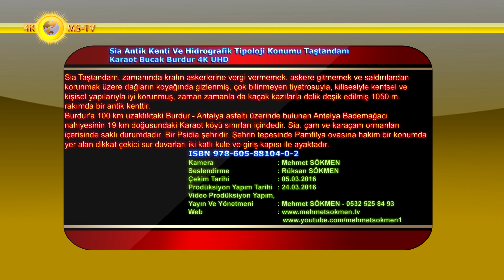Sia Antik Kenti Ve Hidrografik Tipoloji Konumu Taştandam Karaot Bucak Burdur 4K UHD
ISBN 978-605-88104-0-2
Sia Ören Yeri, Karaot Köyü’nün yaklaşık 1,6 km. doğusunda, günümüzde sık bir ormanlık alanla kaplı olan Taştandam tepesinde yer alır. Kent 1889 ve 1890 yıllarında yürüttüğü araştırmaları 1891 ve 1892 yıllarında iki bölüm halinde yayınlayan Edward V. Berard tarafından keşfedilmiş ve Osiènoi olarak tanımlanmıştır.
George Bean 1954 yılında Eski Eserler ve Müzeler Genel Müdürlüğü'nün daveti üzerine Burdur Belediyesi binasında incelediği yazıtları yayınlamış ve ardından bölgede birtakım araştırmalar yapmıştır. Kendisi bu araştırmaları neticesinde William Mitchell Ramsay'in 1893 yılında, Bérard tarafından belirlenen kentin Karaot yakınındaki kalıntılar olduğunu farketmesi, sonrasında da Osia olarak yorumlamasına ve aynı zamanda Hierokles'in Synekdemos adlı kitabında yer alan Sia'ya daha yakın olmasına dayanarak bu ismi tercih ettiğini belirtir.
Bölgeye daha sonraki yıllarda gelen araştırmacılar da kenti aynı adla, Sia olarak anmaya devam etmişlerdir. Sia kenti ve hinterlandında bugüne değin herhangi bir arkeolojik kazı yapılmamış, bölgede en yoğun araştırmalar “Pisidia Survey Project” kapsamında Exeter Üniversitesi'nden Stephen Mitchell tarafından gerçekleştirilmiştir.
Mitchell 1982 yılında Pisidia Antiokheia'sında araştırmalarına başlamıştır. 1995 ve 1996 yıllarındaki son iki sezonda ise Sia ve civarında yürüttüğü çalışmalarına odaklanmış ve toplamda 11 dönem süren Pisidia Yüzey Araştırmaları'nı tamamlamıştır.
Araştırmalarının sonucunda Mitchell, Sia’nın “arkeolojik açıdan Pisidia'nın en iyi korunmuş şehri” olduğunu iddia eder. Stephen Mitchell  aynı raporun konumuzla ilgili olan bölümünde kentte yoğun bir iskân gözlemlediğini, şehir dışındaki alanlarda sistemli bir araştırma yapamamakla birlikte kentin periferisinde dört adet köy yerleşimi ve dağınık gruplar halindeki konut kalıntıları saptadıklarını belirtir.
İncelenen su yapısı araştırma sonrası rapor ve yayınlarda yer almadığından bahsi geçen dört adet köy yerleşimi ya da dağınık gruplar halinde saptanan evlerle ilişkisi hakkında bir yorum yapmak mümkün değildir. Su yapısı Sia antik kentinin 3,2 km. kuzeyinde, mermer ocağının 200 m. doğusunda, orman yolunun güneyinde 877 m. Rakımda bulunmaktadır.

Kamera : Mehmet SÖKMEN
Röportaj : Korkmaz ÖNKİBAR
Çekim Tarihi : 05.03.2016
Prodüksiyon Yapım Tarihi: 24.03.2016